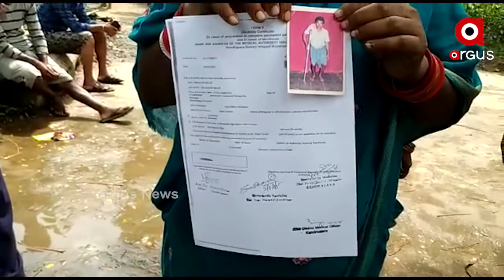ବାର୍ଦ୍ଧକ୍ୟ ଭତ୍ତା ପାଇବାରୁ ବଞ୍ଚିତ ଭୂଇଁପୁର ପଞ୍ଚାୟତବାସୀ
ଭେଣ୍ଡିଆ ପାଉଛି ଭତ୍ତା ଆଉ 80ବର୍ଷର ବୃଦ୍ଧା ବାର୍ଦ୍ଧକ୍ୟ ଭତ୍ତା ପାଇବାରୁ ବଞ୍ଚିତ. ଏମିତି ଘଟଣା ଦେଖିବାକୁ ମିଳିଛି କେନ୍ଦ୍ରାପଡ଼ା ଆଳି ବ୍ଲକ ଭୂଇଁପୁର ପଞ୍ଚାୟତରେ ଶୁଣନ୍ତୁ ଏନେଇ କଣ କହୁଛନ୍ତି ଗ୍ରାମବାସୀ .